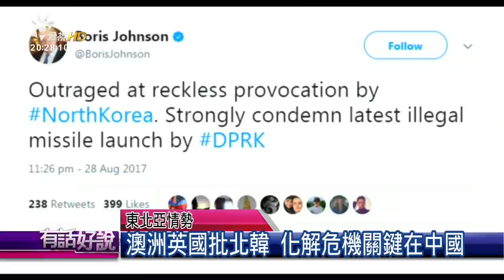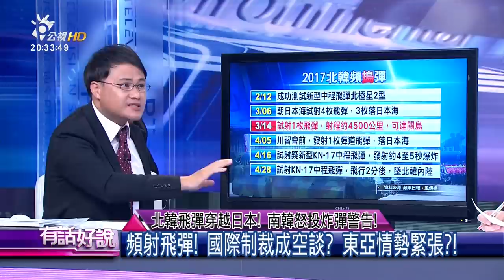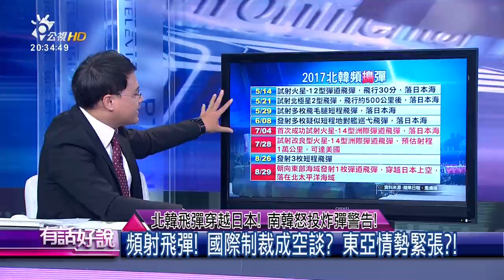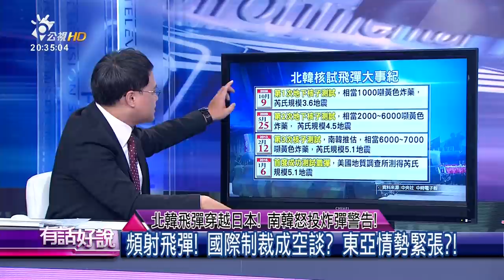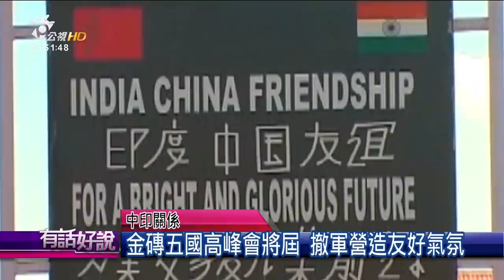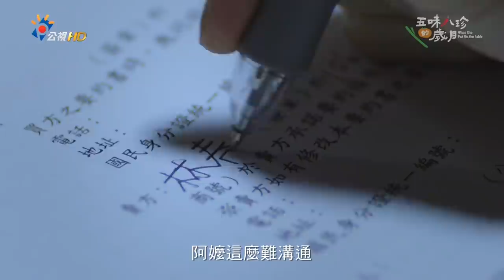北韓飛彈穿越日本！南韓怒投炸彈警告！中國印度同時撤軍！軍事對峙結束？(有話好說)